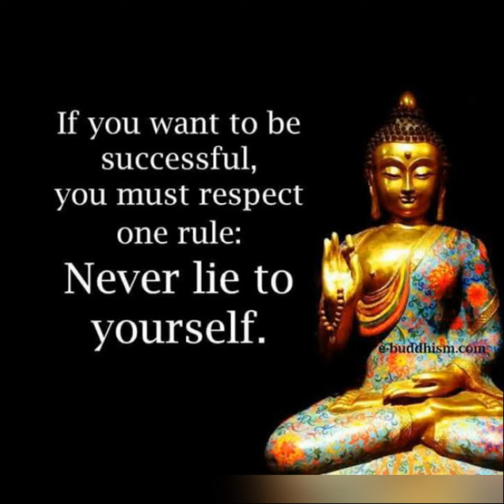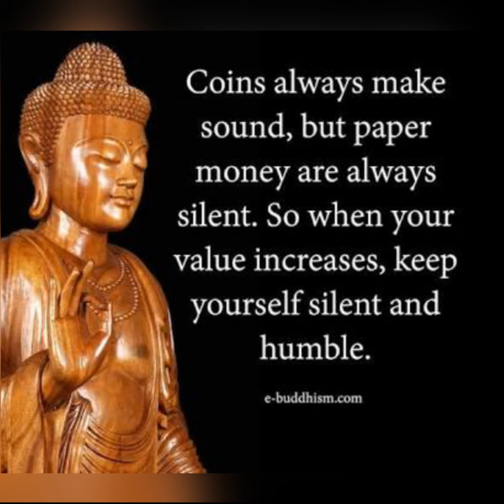Buddha quotes that will change your life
Buddha Buddhaquotes lifechange Buddha's quotes#positivethinging#mind#thought